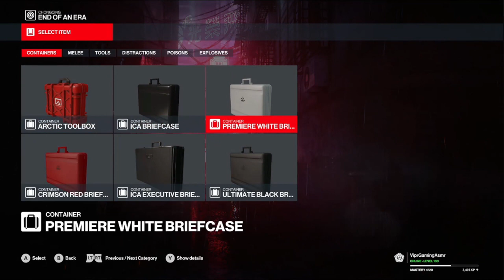ASMR | 30 Mins Of Hitman 3 Gameplay W Gum Chewing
* Fortnite Creator code - Viprgamingasmr
* add me on xbox -  ViprGamingAsmr

(ignore)
I hope you guys enjoy this relaxing asmr video with relaxing mouthsounds, and relaxing asmr gum chewing relaxing asmr fall asleep fast video with asmr relaxing whispering and relaxing asmr to make you fall asleep fast that helps with asmr to cure depression and asmr to help anxiety and this video will give you amazing relaxing asmr tingles while watching tingly asmr gaming videos